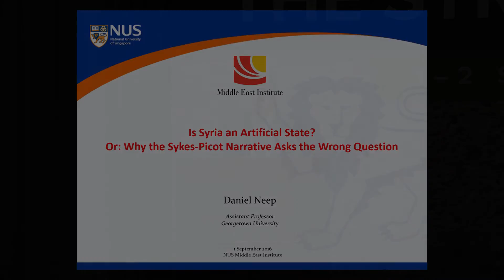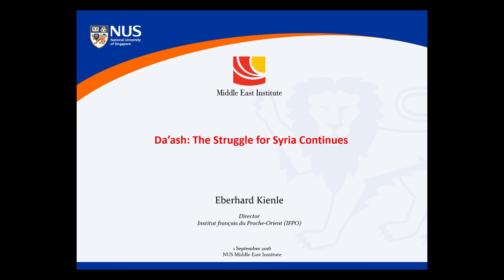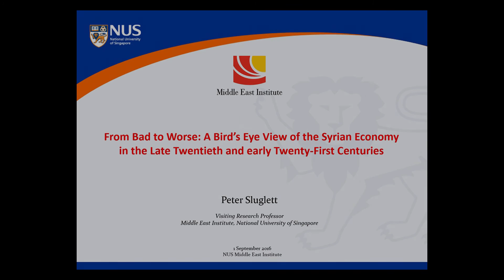Panel 1: A History of Modern Syria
Chairperson: Mohamed Ali-Adraoui, Visiting Senior Research Fellow
Middle East Institute, National University of Singapore

Speaker(s): Daniel Neep
Assistant Professor, Georgetown University
Is Syria an Artificial State? or: Why the Sykes-Picot Narrative Asks the Wrong Question

Eberhard Kienle
Director, Institut Français du Proche-Orient (IFPO)
Da’ash: The Struggle for Syria Continues

Peter Sluglett
Visiting Research Professor
From Bad to Worse: Bird's Eye View of the Syrian Economy in the LateTwentieth and Early Twenty-First Centuries